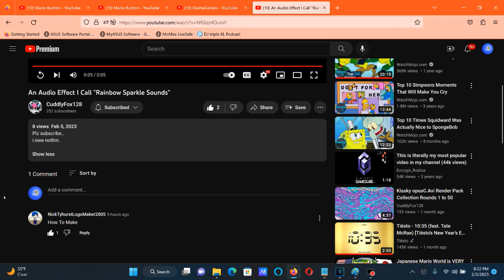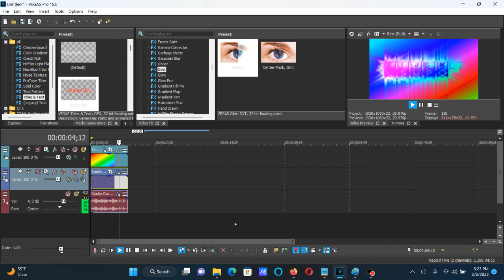How To Make Rainbow Sparkle Sounds On Vegas Pro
How To Make Rainbow Sparkle Sounds:

(VideoFX)

1st: Top Video: Media Generators: Color Gradient - Rainbow Sparkle Sounds

After choosing " Linear Red, Green and Blue", let's customize the adjustments below.

Spot 1:

Aspect Ration Angle: 44.1

Control Point Properties
Distance: -0.616

R: 255, G:   0, B:   0, A:  255

Control Point Properties
Distance: -0.384

R: 255, G: 155, B:   0, A:  255

Control Point Properties
Distance: -0.132

R: 255, G: 255, B:   0, A:  255 (Yellow)

Control Point Properties
Distance:  0.132

R:   0, G: 255, B:   0, A:  255 (Green)

Control Point Properties
Distance:  0.416

R:   0, G: 255,  B: 255, A:  255 (Cyan)

Control Point Properties
Distance:  0.677

R:  162, G:   0, B: 255, A:  255

2nd: Compositing Mode: Difference

Bottom Video:

1st: Glint - Sparkle

2nd: Gradient Map - Chord

0; R:   255, G:   255, B:   255, A:   255 (White)
1; R:     0, G:     0, B:   255, A:   255 (Blue)
2; R:     0, G:   255, B:   255, A:   255 (Cyan)

(AudioFX)

1st: IL Vocodex - Rainbow Sparkle Sounds

Step 2:

Release Time: 400.00 ms

Step 3:

Keyboard Preset (Carrier Tone): Organ

Effect by CuddlyFox128

An Audio Effect I Call "Rainbow Sparkle Sounds"